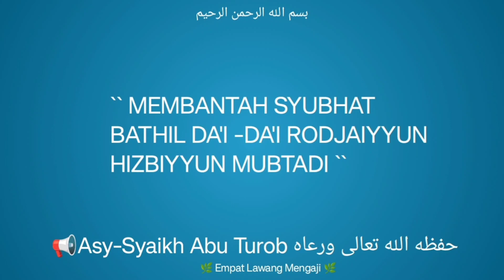MEMBANTAH SYUBHAT BATHIL DA'I-DA'I RODJAIYYUN HIZBIYYUN !!! || ASY-SYAIKH ABU TUROB حفظه الله تعالى